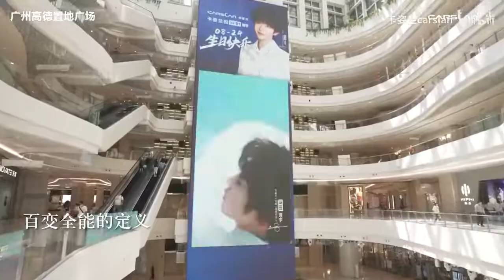20220824 INTO1 Liu Yu | @卡姿兰Carslan update 祝小宇生日快乐！ Happy birthday to Xiaoyu!